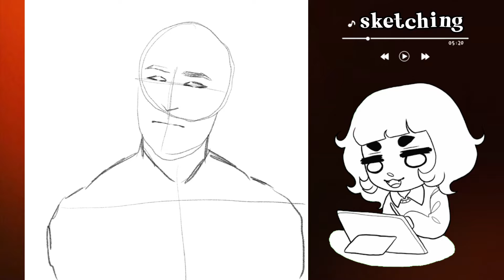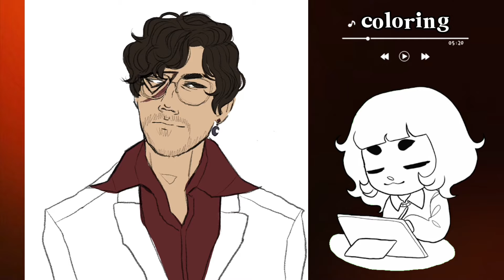whispering while drawing the god of night from kollok